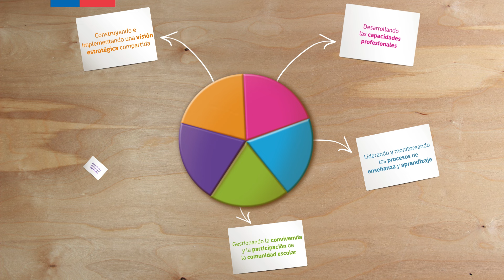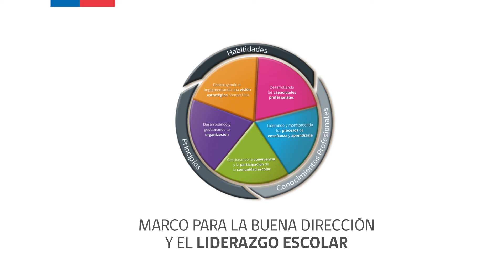Liderazgo Escolar: Construyendo e implementado una Vision Estratégica Compartida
El Marco para la Buena Dirección y el Liderazgo Escolar (MBDLE) es un documento de política que tiene por objetivo orientar la acción de los directivos de escuelas y liceos en Chile, así como también su proceso de auto desarrollo y formación especializada.